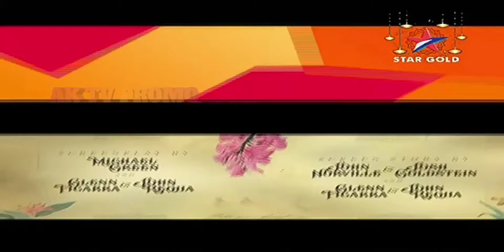Vikram Tonight At 7:55PM On Star Gold